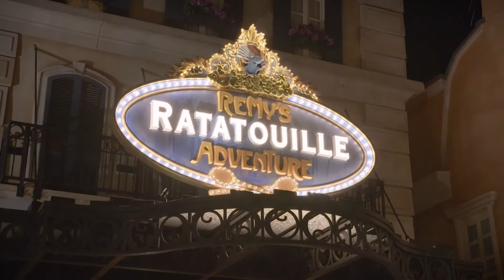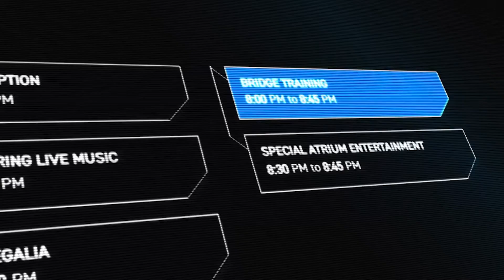✨TODO sobre el 50 ANIVERSARIO de WALT DISNEY!!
Ya llegó la celebración de 18 meses y hoy te cuenta cada detalle que deberás conocer para celebrar esta fiesta en su totalidad!
Aquí les dejaré los temas que abarcaremos en el video:

01:10 Historia del 50 Aniversario
01:50 Color y música temática del aniversario
03:00 Kite Tales
03:50 Símbolos de Magia
04:40 Enchantment
06:15 Harmonious
08:05 Merchandise
09:18 MagicBand +
10:06 Hey Disney!
11:00 Remy's Ratatouille Adventure
11:35 Tranformación de Epcot
12:06 Guardians of the Galaxy: Cosmic Rewind
12:40 Star Wars: Galactic Starcruiser

✈✈ Deseas VIAJAR a los parques DISNEY o UNIVERSAL STUDIOS?  Me encantaría ayudarte a cumplir tu sueño! Mi nombre es Fiorella y soy AGENTE CERTIFICADA por @VIVAORLANDO y estoy acá para ayudarte a planificar tus vacaciones mágica ¿Qué mejor que te ayude un agente de Disney para visitar sus parques?

👉Te invito a mi Instagram @fiore.viajesmagicos para más información.
✨Y ver mi CANAL DE YOUTUBE para contenido completo.

Tu viaje te espera!